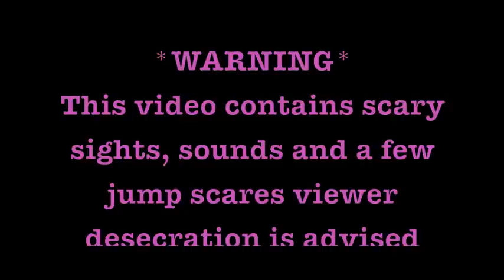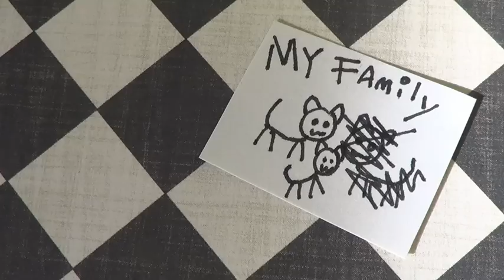Five Nights at Fantacy's | Night 4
Toby must once again defend himself against the new animatronic but this time it's in a place that he thought he would be safe, his home.